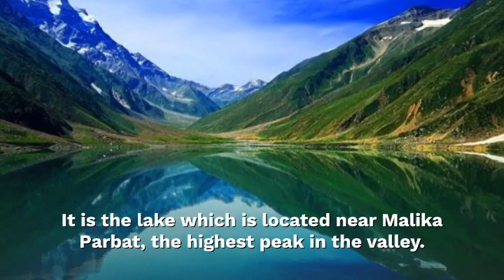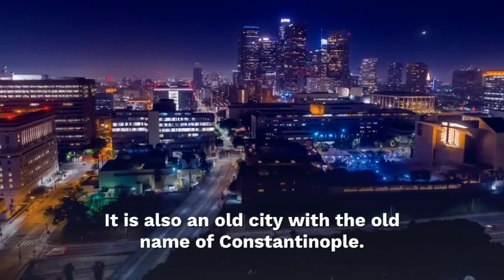Beautiful Places to Visit Before You Die | Top 10 Beautiful Places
Humans are one of the greatest creations of God. They have been living close to nature since their creation. They have a special love for nature and have always been trying to discover nature. In this try, they have discovered many wonderful places across the world. There are many worth visiting places in the world. Some of these places are a miracle of God on the Earth and some are manmade. It is the desire of every man to see these places in their life. Following are the places that almost every man wants to see in their life.